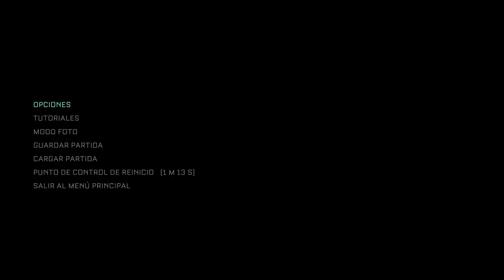THE CALLISTO PROTOCOL “MODO RENDIMIENTO” (GAMEPLAY EN ESPAÑOL, PS5) CAPITULO 1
En este juego ambientado dentro de 300 años, el jugador deberá encarnar a Jacob Lee, quien, por cosas del destino, termina en la prisión de Ferro Negro, una cárcel de máxima seguridad situada en la luna de Júpiter, Calisto. Cuando los presos comienzan a transformarse en criaturas monstruosas, el caos estalla en la prisión. Para poder sobrevivir, Jacob deberá huir de la prisión y descubrirá los oscuros e inquietantes secretos que se ocultan bajo la superficie de Calisto. Solo un buen uso de estrategia le permitirá a Jacob huir de la amenaza y los horrores de la Luna Muerta de Júpiter que se ciernen sobre él.